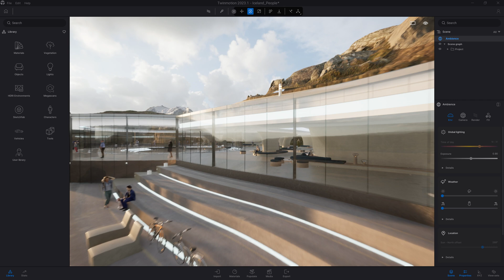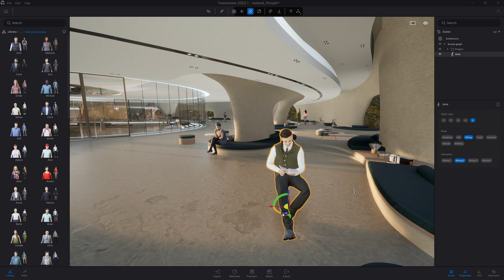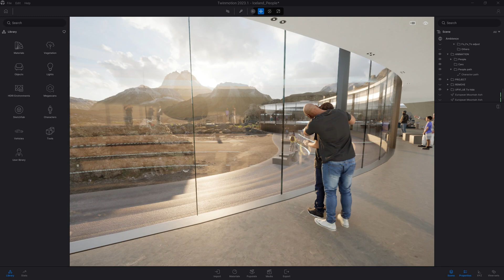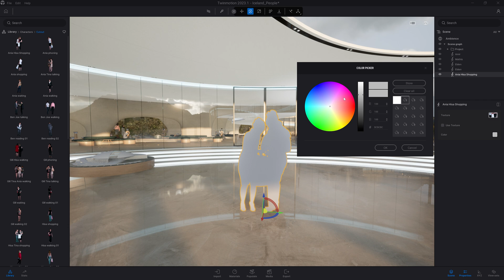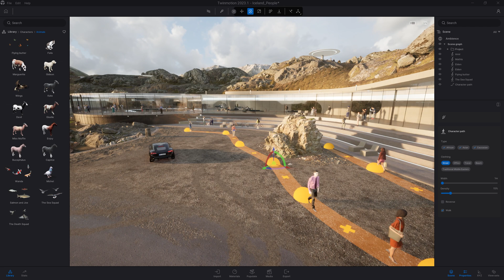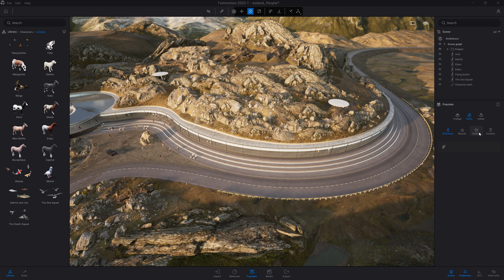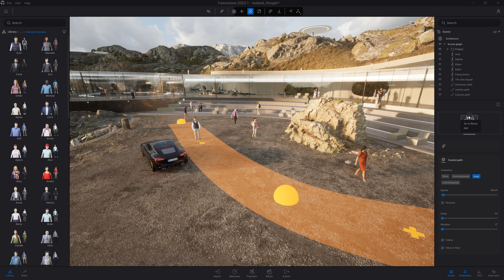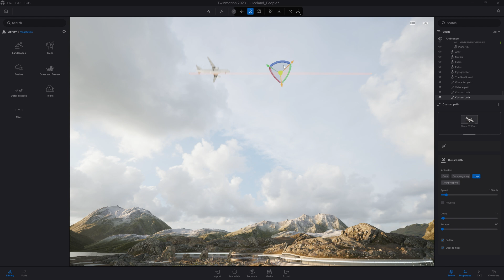Adding Life | Twinmotion Tutorial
Populating a project with people really helps bring it to life. In this video, we will focus on characters. We’ll review all the different types of characters available in Twinmotion, place some in the scene, and show you how to have them walk around.

Watch the full course on Dressing Up Your Scene with Twinmotion